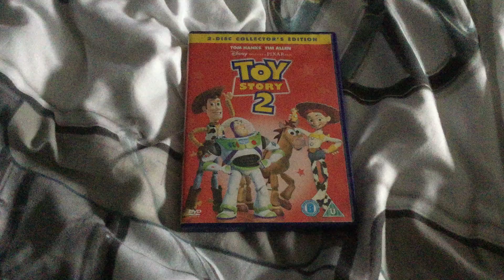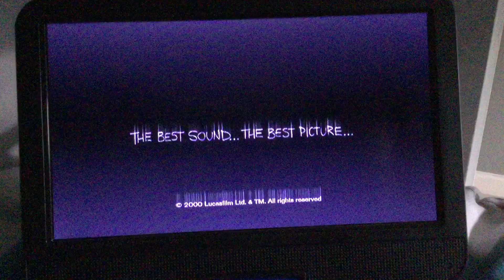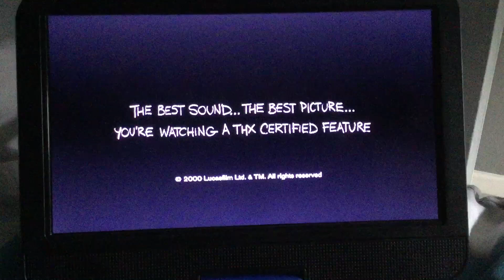Opening To Toy Story 2 Special Edition Disc 1 Film 2005 UK DVD (In The Afternoon)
Here Are The List Of Orders For The Opening To Toy Story 2 Special Edition Disc 1 Film 2005 UK DVD (In The Afternoon)
1. UK DVD Language Selection
2. UK Disney Warning Screen Widescreen
3. UK DVD Main Menu Screen
4. UK THX 2 Moo Can Logo Widescreen
That’s All For The Opening To Toy Story 2 Special Edition Disc 1 Film 2005 UK DVD (In The Afternoon)